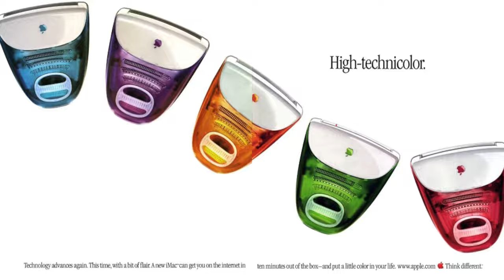أخيرآ مؤتمر ابل